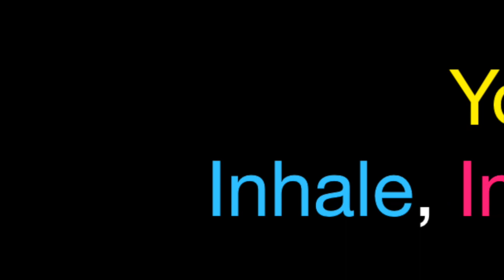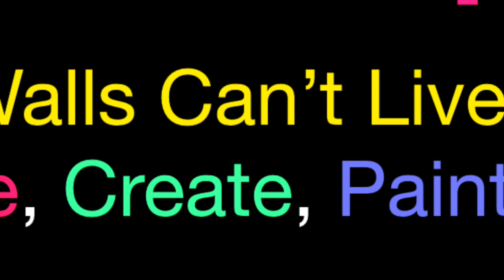TAGart Atelier Artwork 2020 HD 720p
ART GALLERY OF ARTIST Toni Anita Gray
What is considered abstract art?
Abstract art is art that does not attempt to represent an accurate depiction of a visual reality but instead use shapes, colours, forms and gestural marks to achieve its effect. Wassily Kandinsky. Cossacks 1910–1. Tate. Strictly speaking, the word abstract means to separate or withdraw something from something else.

What makes a painting abstract?
The truth is, abstract art is not "about nothing". At its basis, it is about form, color, line, texture, pattern, composition and process. These are the formal qualities of artwork, because they describe what the art looks like and how it is created. Abstract art is an exploration of these formal qualities.

What is the purpose of abstract art?
Abstract art or painting is kind of a form that has been never seen before by the mankind, so, it gives viewers liberty to interpret it and to explore their world of meanings about the artwork. Abstract art asks one to go beyond knowledge and opens the new ways of imagination.

What makes abstract art unique?
Abstract paintings can also be appreciated in terms of the individual elements of art: color, shape, line, texture, space, value, etc. An abstract artist's skills lie in his or her ability to use colors and textures to their best visual strength and to create a sound composition from these elements.

When did abstract art start and end?
The Abstract Expressionism movement began in the 1940s in New York City after World War II. However, the first real Abstract Art was painted earlier by some Expressionists, especially Kandinsky in the early 1900s.

What defines abstract art?
Abstract art is art that does not attempt to represent an accurate depiction of a visual reality but instead use shapes, colours, forms and gestural marks to achieve its effect.

What are the characteristics of Abstract Art?
The main characteristic of abstract art is that it has no recognizable subject. Some Abstract Artists had theories on the emotions that were caused by certain colors and shapes. They planned out their seemingly random paintings to the last detail.

What are the elements of abstract art?
This vocabulary is made up of six basic elements: Line, Texture, Shape, Form, Color, and Value. Whether you do abstract art, non-objective, or even realistic, you'll find at least one, if not more, of these elements at work.

Is abstract art really art?

What are the different types of abstract art?
Stylistically, abstract art included the movements of Surrealism, Dadaism, Cubism, and Fauvism. Other abstract art forms include Suprematism, Art Informel, Neo-Plasticism, and De Stijl.

What makes an abstract painting expensive?
The high price is a token of appreciation for the truthiness that an artist attempts to display. Abstract art is celebrated because of the artist's ability to clearly depict his innermost feelings and emotions.

Does Abstract Art have rules?
The wonder of abstract painting is the realisation that we don't necessarily need to be bound by the traditional 'rules' and 'techniques' of painting, or the apparent need for what we paint to 'represent' a tangible real-world object at all. In short, in theory at least, it is about reveling in paint itself.

What makes an abstract painting good?

What are the two types of abstract?
There are two main types of abstracts: descriptive and informative. A descriptive abstract briefly describes the longer work, while an informative abstract presents all the main arguments and important results.

What is so special about abstract art?
Abstract art gives you the freedom to explore the artwork and assign your own meaning to the piece. ... Abstract art can also make people uneasy because they don't automatically know what the art is "about" just by a cursory glance. Or they assume that because it doesn't look like anything, then it is not "about" anything.

What makes a great abstract?
Informative abstracts
While they still do not critique or evaluate a work, they do more than describe it. A good informative abstract acts as a surrogate for the work itself. That is, the writer presents and explains all the main arguments and the important results and evidence in the complete article/paper/book.